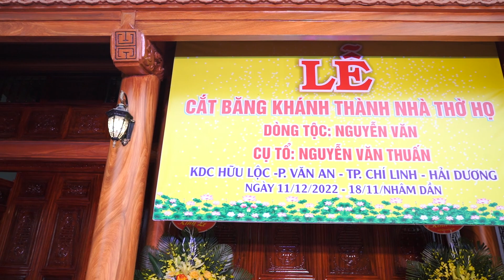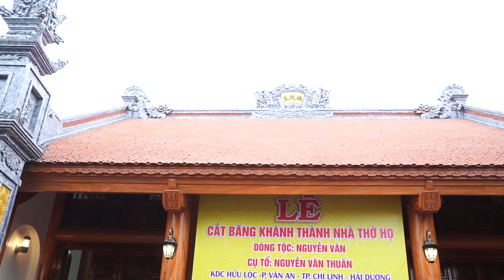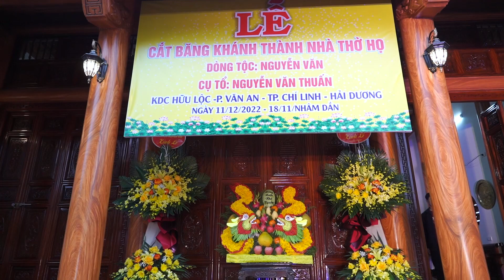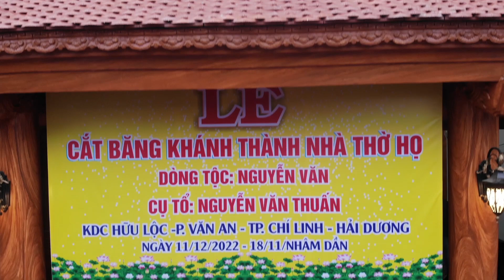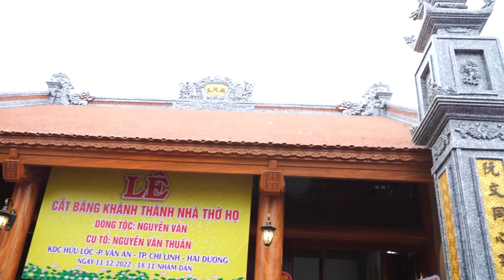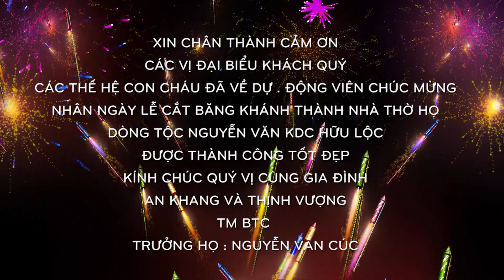LỄ CẮT BĂNG KHÁNH THÀNH NHÀ THỜ HỌ DÒNG TỘC NGUYỄN VĂN - KDC HỮU LỘC. P VĂN AN